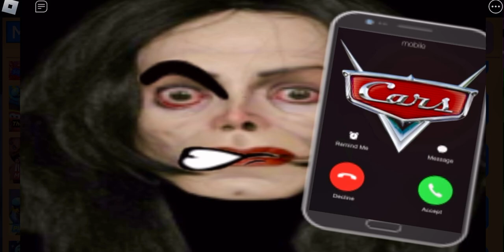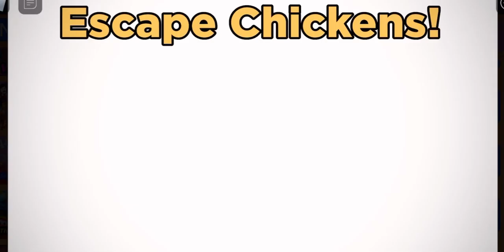Roblox My Movie: Playground Productions Movies #41-45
Movie #41: Pingu the Shark Slayer!
Movie #42: Mr Bean’s Child’s Play!
Movie #43: That’s Unspeakable Mater!
Movie #44: Squidy’s Cranium Corral 2!
Movie #45: Poultry Pursuit!